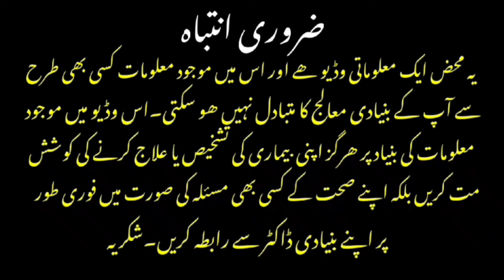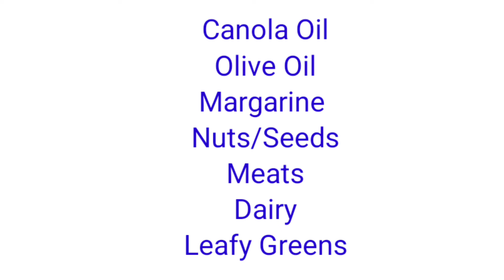vitamin e ke fayde | Vitamin e Health Benefits | Best vitamin E Source | dr afzal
Vitamin e is not produced in our body, so it should be taken from outside sources as it is very important vitamin our body requires for normal functioning.
    Per day requirement of vitamin e is 15 mg, and its best natural sources are almonds, nuts,seeds,canola oil, olive oil meats,dairy products, and green leafy vegetables.
   Our body requires vitamin e for healthy skin,health of heart,as antioxidants and also helps in reducing the speed of aging.
   We may replenish vitamin e via wheat germ oil.l,almond oil, or sunflower seeds.